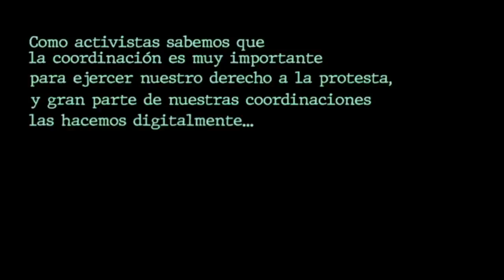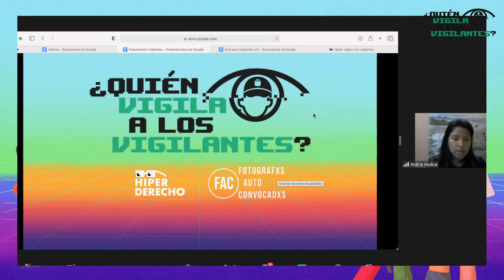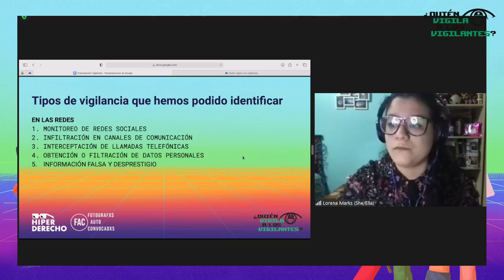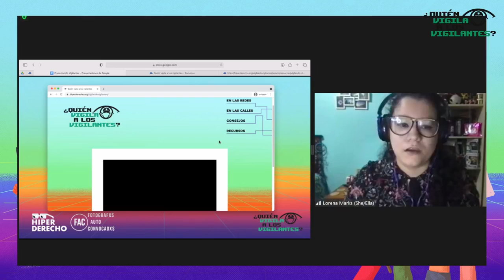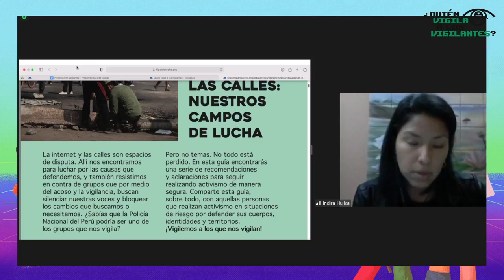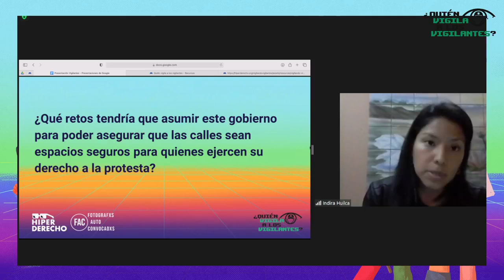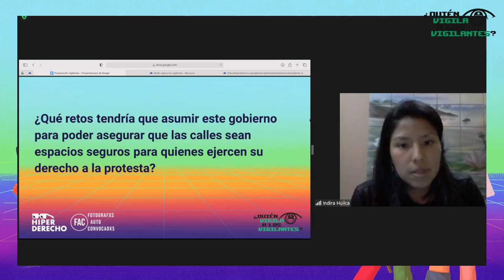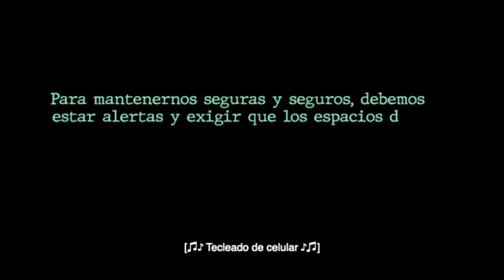Presentación del proyecto ¿Quién vigila a los vigilantes?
Lanzamiento ¿Quién vigila a los vigilantes? proyecto que nació para alertar y cuidarnos de las estrategias para silenciar el activismo junto a Fotografxs Autconvocadxs con el apoyo de Pulsante. Como resultado de este proyecto se ha elaborado un manual sobre violencia y acoso policial en espacios digitales, talleres gratuitos e intervención en el espacio público.